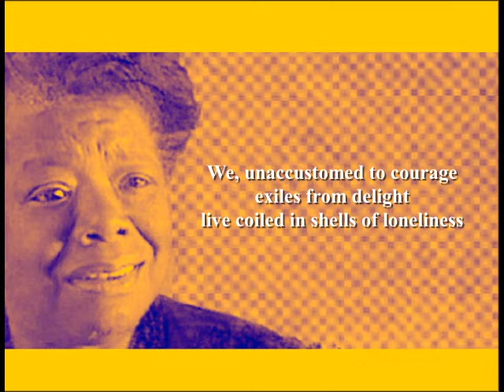Maya Angelou - Touched by an Angel (Poetry reading)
Maya Angelou Poetry Reading by Shanid.
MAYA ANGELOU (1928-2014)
Born Marguerite Annie Johnson in St. Louis, Missouri, USA. Raised by her grandmother after her parents divorced when she was three. Educated at various schools, won a dance scholarship to San Francisco's Labor School. High school education was interrupted by pregnancy in her senior year. In her struggle to survive after leaving school, Angelou worked in a range of jobs including fry cook, mechanic and nightclub singer. Married Tosh Angelos in 1950. Angelou sang and danced to calypso music around San Francisco and toured Europe in an opera in 1954/55. In 1959 Angelou moved to New York to concentrate on writing; she drew inspiration from the Harlem Writer's Guild and became involved in civil rights protests. Angelou's most celebrated work 'I Know Why the Caged Bird Sings' (1969) deals with her childhood in St. Louis and Arkansas. Married Paul du Feu in 1983. Achieved enormous commercial, and critical, success during her lifetime and received over fifty honorary degrees. Died in 1914 in North Carolina, USA. Angelou is a very important figure in American culture.
Further reading:
'And Still I Rise' (Virago Press Ltd)
'Maya Angelou: The Complete Poetry' (Virago Press Ltd)